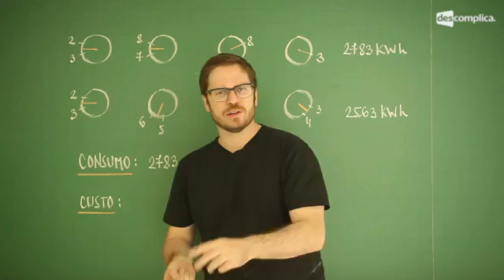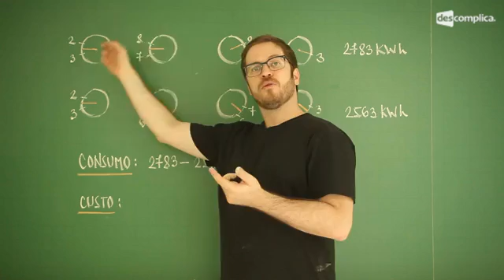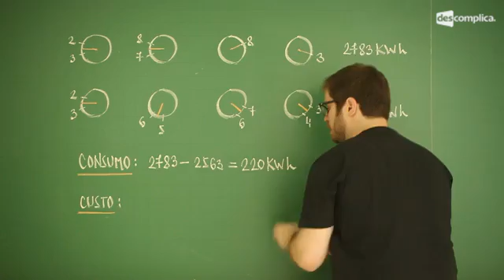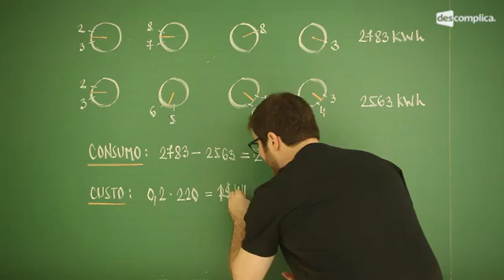ENEM 2010 - FÍSICA - Prova Amarela: Questão 72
Nessa videoaula de FÍSICA, o professor Marcos Fisbhen resolve a Questão 72 da prova ENEM 2010 sobre cálculo de gasto com energia elétrica! Atenção a questões desse tipo, que trazem temas do cotidiano para a prova.